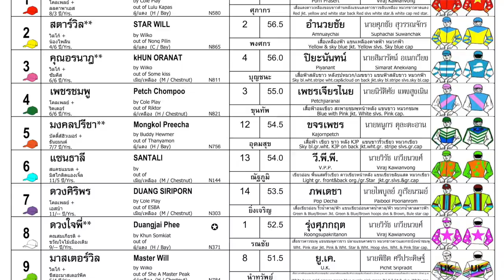WIN MARK wins! - 15/09/2024 - Race 5 - Country Bred Division 6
Bangkok, Thailand - WIN MARK wins! - 15/09/2024 - Race 5 - Country Bred Division 6